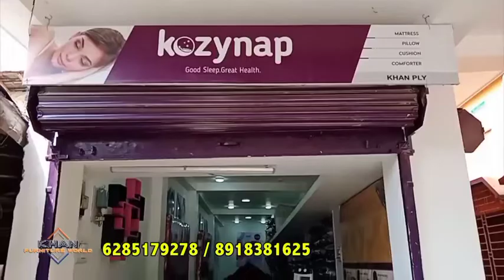গঙ্গা ভাঙ্গন এলাকায় বিক্ষোভ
# samsergnj